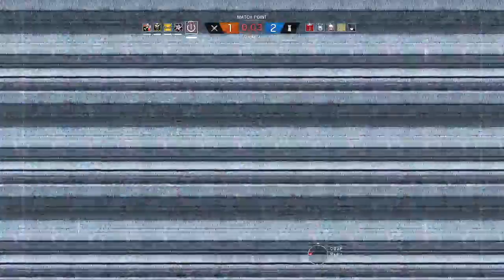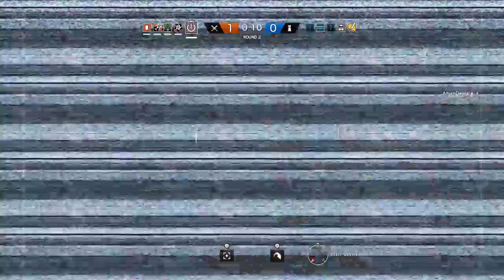Rainbow six siege